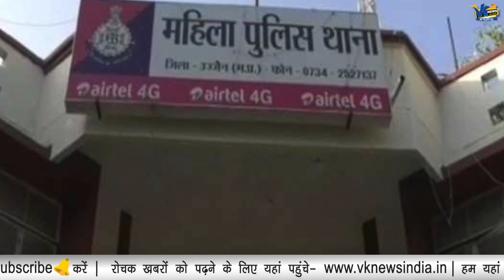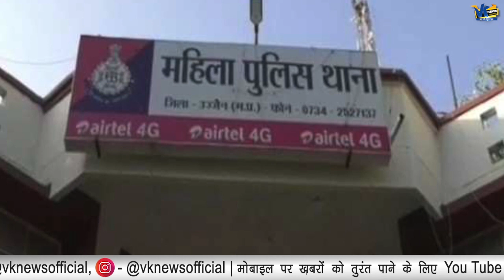मजहब छिपाकर 'लव जिहाद', पीड़िता ने किए हैरान करने वाले खुलासे!